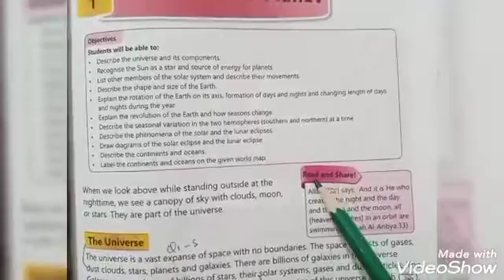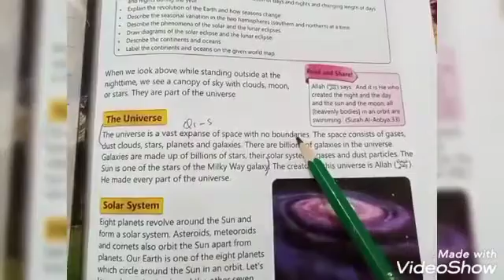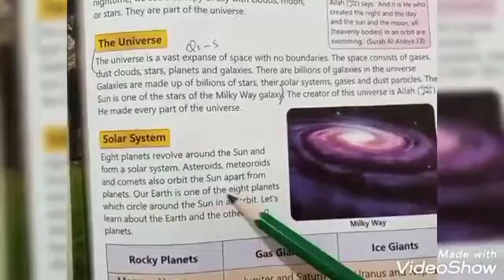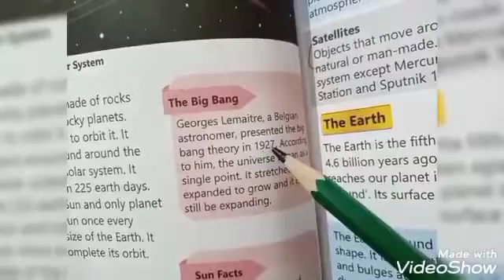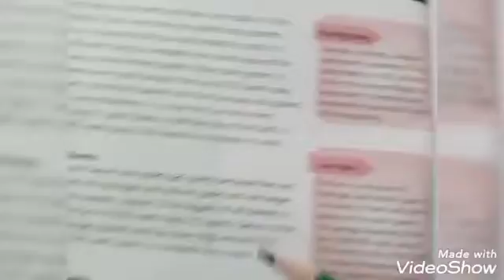Social Studies Class 6, unit #1, 30 March 2021